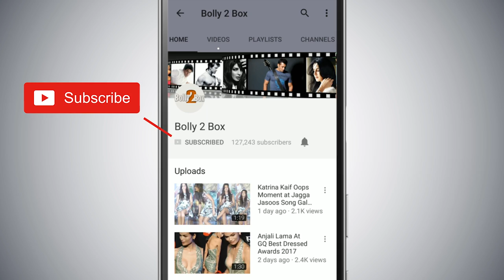RACE 3 | Salman Khan & Remo With FANS At Sonamarg In Kashmir